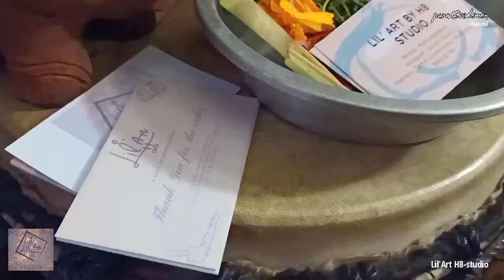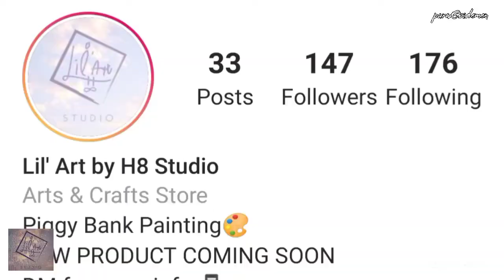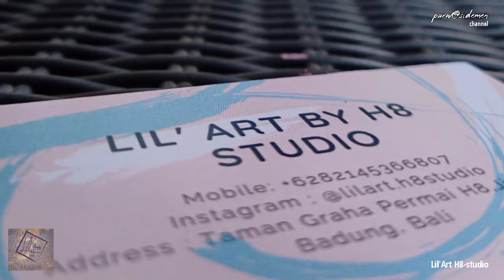TUMPEK KRULUT - HARI BAIK DAN METAKSU UNTUK BERUSAHA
Tumpek Krulut, adalah satu dari enam (6) hari Tumpek yang ada di Bali. Tumpek Krulut, tepat jatuhnya pada rahina Saniscara Kliwon Krulut, diyakini oleh umat Hindu di Bali sebagai hari kasih sayang, hari untuk memohon kerahayuan dan taksu, juga sebagai hari untuk memulai sebuah usaha.

Saksikan video dokumentasi ini, dimana usaha kecil dengan nama Lil'Art H8-studio dimulai secara resmi, termasuk mengantongi ijin usaha (NIB) yang juga tepat dikeluarkan oleh Pemerintah pada hari Tumpek Krulut yg jatuh pd tanggal 29 Mei 2021.

Semoga bermanfaat dan usaha yang dijalankan menuai kesuksesan, astungkara & matur suksma.

p@s